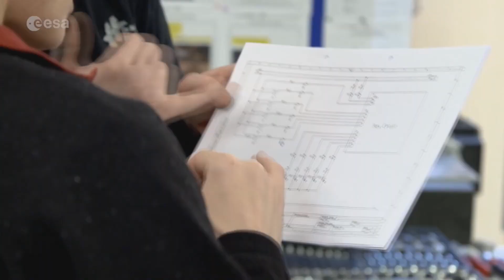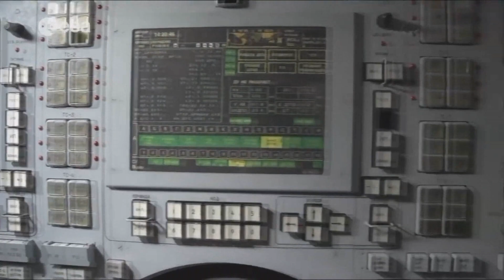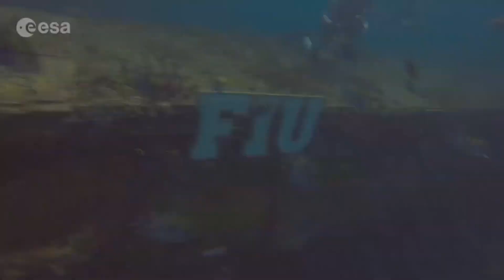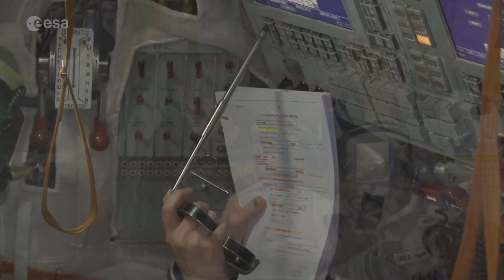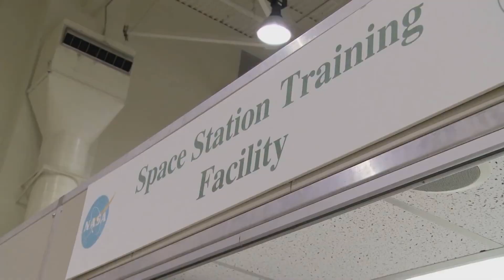Jak zostać astronautą?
Przyjrzyjmy się jakie warunki trzeba spełnić by zostać astronautą, czyli osobą  odbywającą loty w przestrzeń kosmiczną, albo która do takich lotów jest przygotowywana. Rekrutowanie się na stanowisko astronoma to dość długi proces potrafiący trwać nawet 2 lata, jednak przyjrzyjmy się mu krok po kroku.

Jeżeli chcesz wesprzeć mój kanał, to możesz to zrobić tutaj Z góry dzięki!